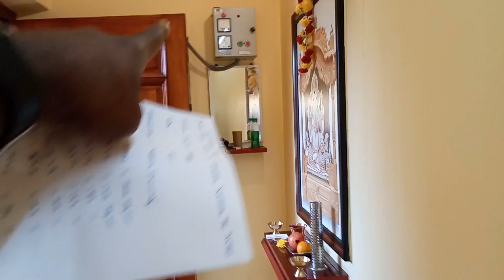ID-121 || FLAT FOR SALE IN || LAZAR NAGAR || AVADI || CHECK DESCRIPTION || 9094235701...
FLAT FOR SALE IN LAZAR NAGAR, AVADI

1* 4 YEARS OLD FLAT
2* MAIN CATE NORTH FACING
3* FLAT EAST FACING
4* APPROVED
5* TOTAL SQFT - 1100
6* UDS - 551
7* HALL - 20X20
8* KITCHEN - 14×10
9* BEDROOM 1 - 15×12
10* BEDROOM 2 - 13×13
11* BATHROOM 1- 5×8
12* BATHROOM 2 - 5×8
13* POOJA ROOM - 8×5
14* PALCONY - 14×5
15* ENTRANCE - 15×6
16* INDIVIDUAL BORWELL- 500 FT
17* INDIVIDUAL CAMERA
18* CAR PARKING
19* AVADI RAILWAY STATION - 2KM
20* AVADI TO POONTHMALLI MAIN ROAD-       1KM
21* HOSPITAL WITHIN - 200 MEETER
22* SCHOOL WITHIN - 70 MEETER
23* ALL FECILITY WITHIN - 1 KM
24* PRICE - 55 LAKHS
25* NIGOATABLE
26* PROKERAGE FEES - 2 %